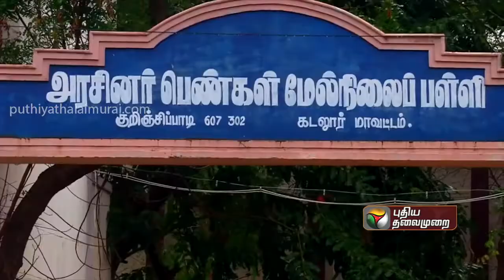தேர்தல் களம் 2021 | குறிஞ்சிப்பாடி தொகுதி | Election 2021 | Tamilnadu Election 2021 | Kurinchipadi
குறிஞ்சிப்பாடி தொகுதி

அரசியல் செய்திகள்
தேர்தல் களம் 2021 | குறிஞ்சிப்பாடி தொகுதி | Election 2021 | Tamilnadu Election

CPI (M)
Credits To : Puthiya Thalaimurai TV
License